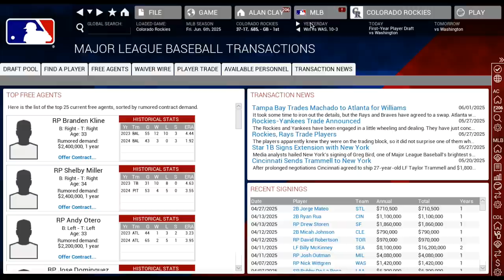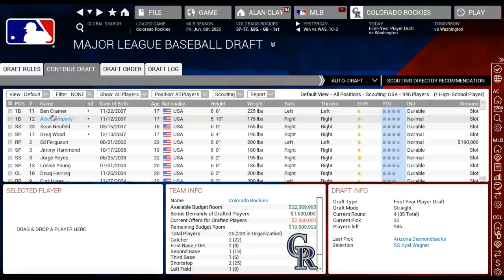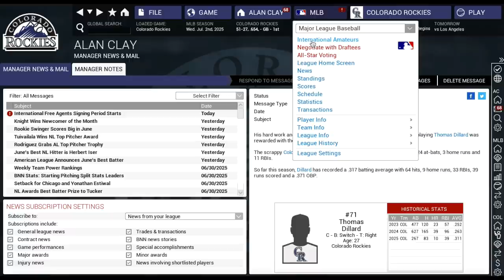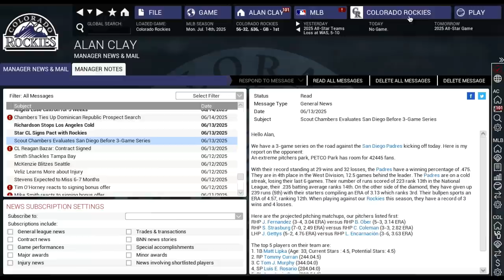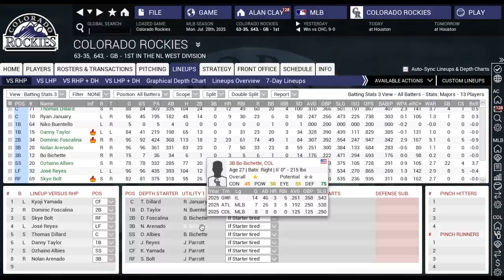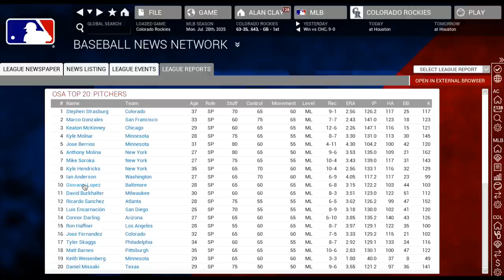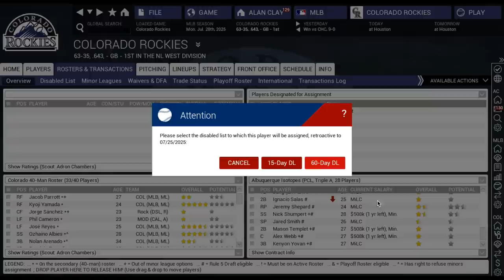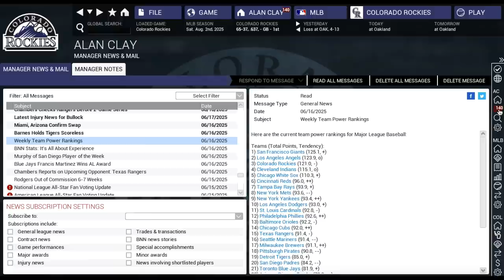Out of the Park Baseball (OOTP) 16: Colorado Rockies - Historically Good Offense [EP30]